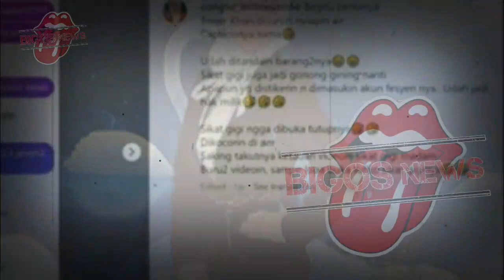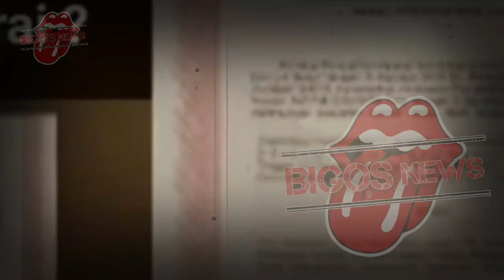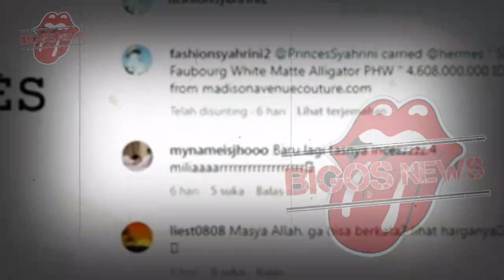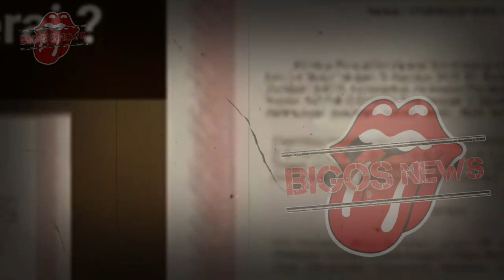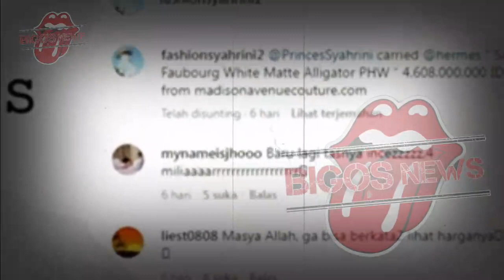SYAHRINI GELAP MATA~NAIK DARAH HINGGA SERET REINO BARACK DITEMPAT UMUM?~GOSIP ARTIS HARI INI